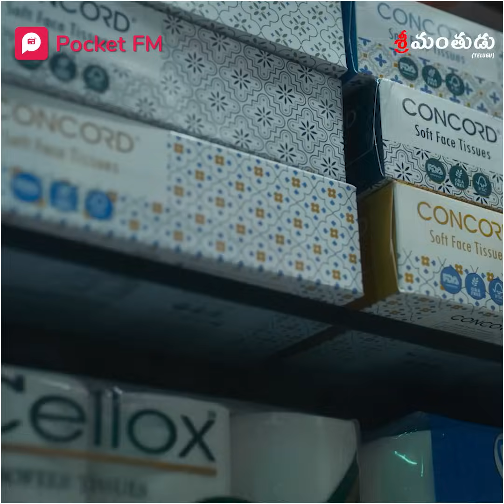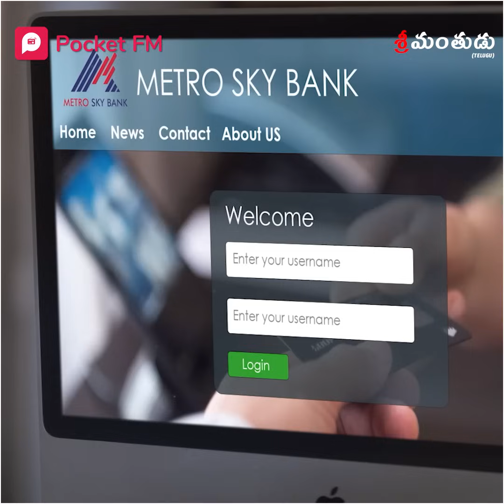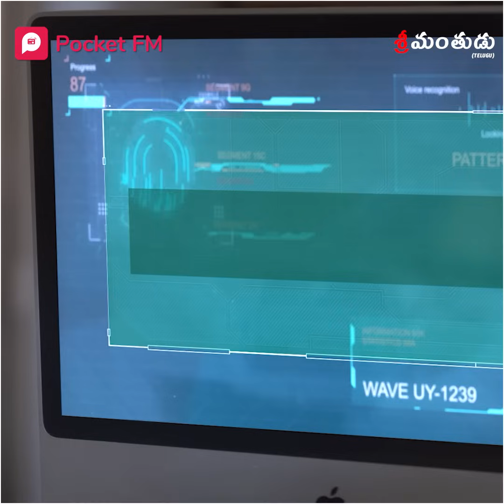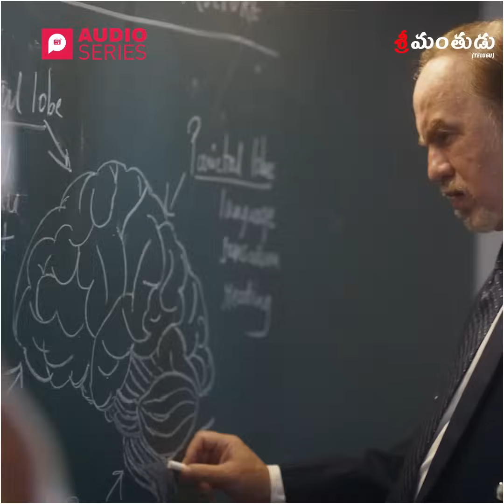Insta Millionaire | Shreemanthudu | శ్రీమంతుడు | Promo | Pocket FM | Mystery & Fantasy | IM LA / US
డబ్బుకోసం ప్రేమించినవాడిని వదిలేసిన అమ్మాయికి జరిగిన శాస్తి!